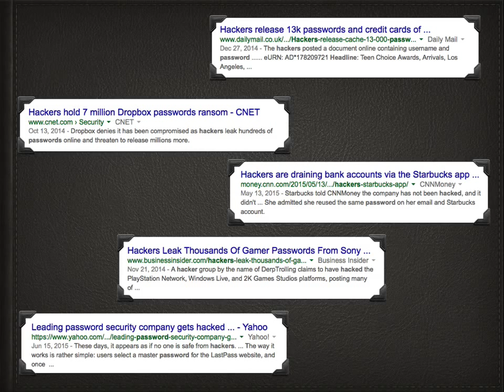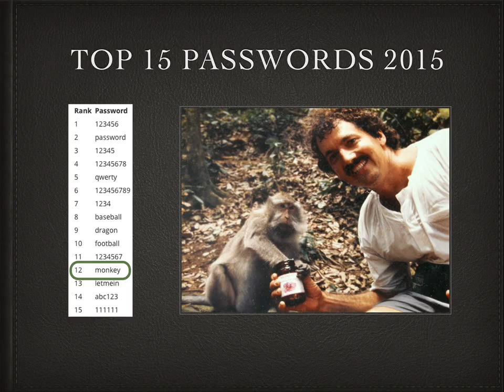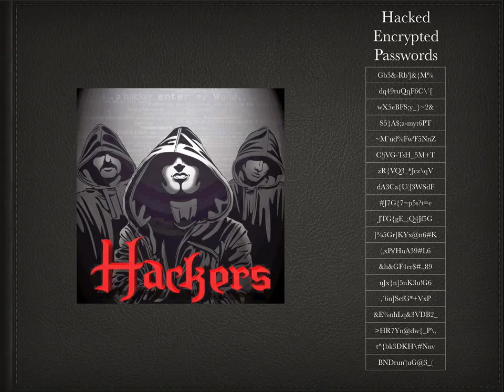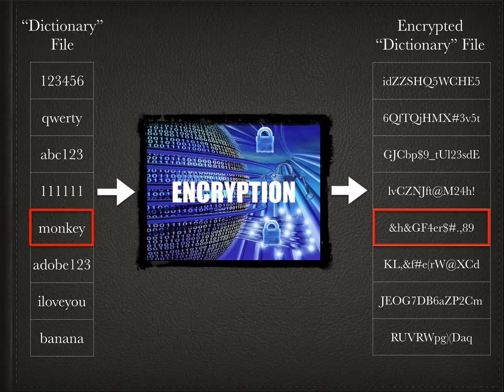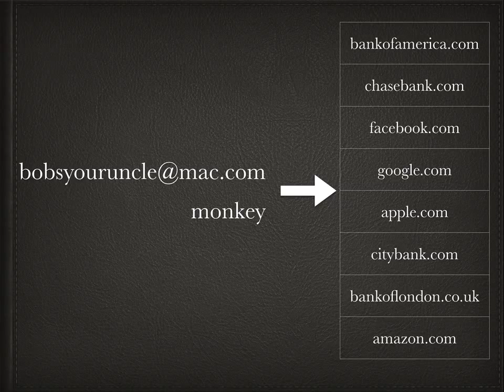Why Do Strong, Unique Passwords Matter?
I try to explain, in words normal humans can understand, how poor passwords can be revealed even if the website you're using encrypts those passwords.